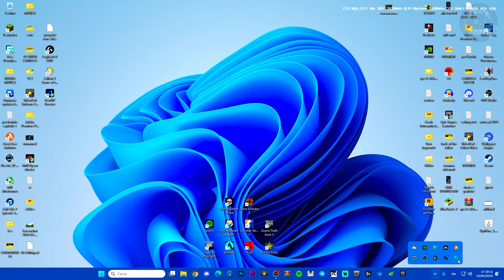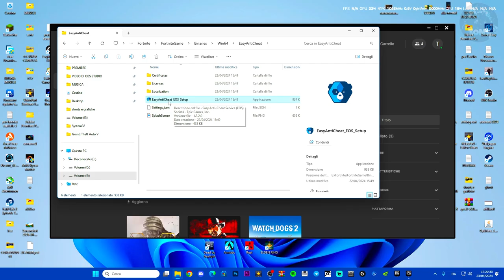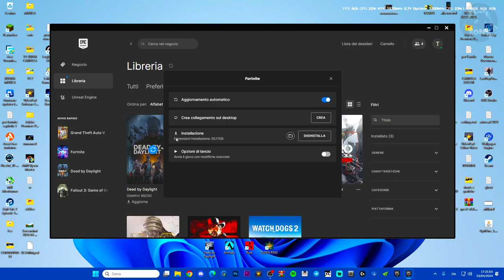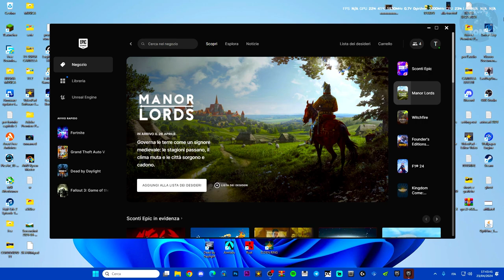Easy anti cheat non avviato/installato su FORTNITE | l'antivirus te lo blocca | TUTORIAL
Easy anti cheat non avviato su FORTNITE | Problema dell'antivirus che te lo blocca | TUTORIAL

MIO REFCODE:563685ph1

PC:
MOBO: B450 GAMING PLUS
CPU: R5 3600
GPU: 1660 SUPER
RAM: 16 GB
CASE: 4000D AIRFLOW CASE CORSAIR

VIDEO TUTORIAL
               GAMES---TECH---MICROSOFT